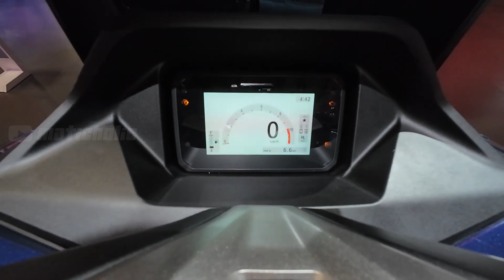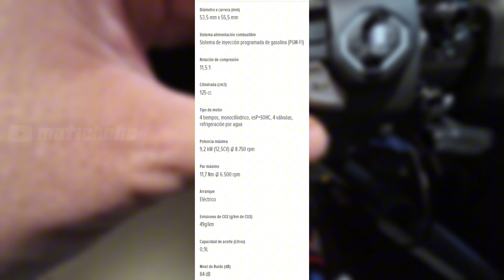SIAP TANTANG NMAX TURBO! INILAH PERUBAHAN DETIL PADA HONDA PCX 160 2025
Perubahan signifikan ada pada area stang yang kini menggunakan cover seperti Scoopy terbaru dan seperti pesaingnya yaitu Nmax, PCX baru ini menggunakan suspensi belakang subtank yang memiliki reservoir, sehingga menambah kesan sporty.